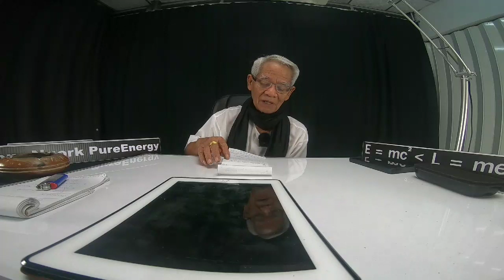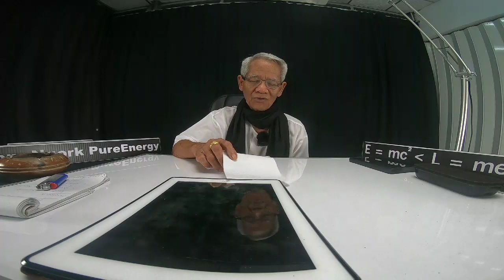Emc2《Lme เชื่อ ภาษาลุงหงอกกิ๊กก๊อก สองมือเปล่าหนึ่งความเข้าใจ /11/11/62/25hrs.